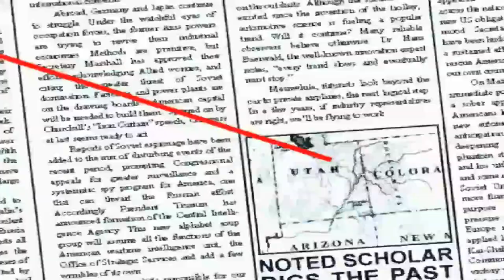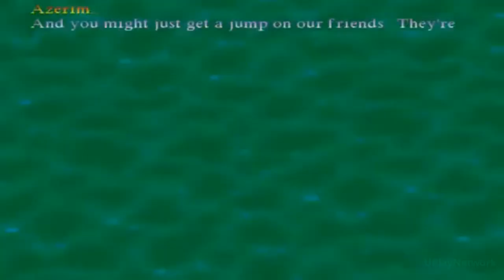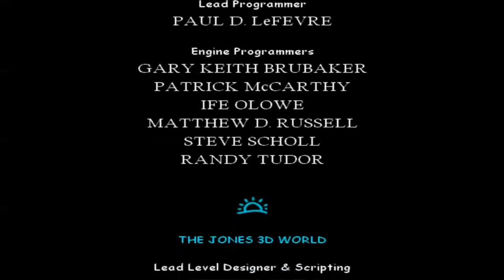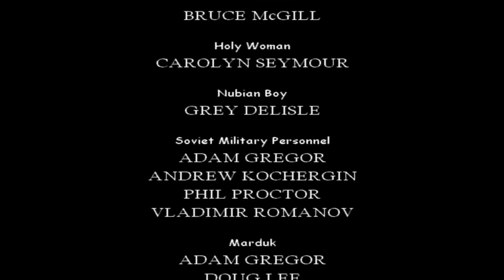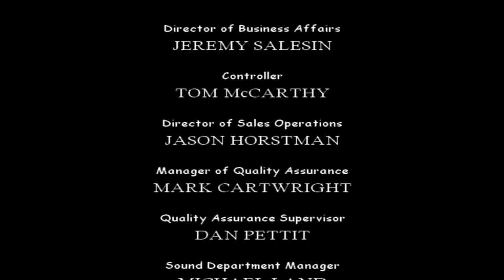Indiana Jones and the Infernal Machine All Cutscenes Full Game Movie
Developers: Lucasarts, Factor 5, HotGen
Publisher:  LucasArts

Platforms: Nintendo 64, Microsoft Windows, Game Boy

Indiana Jones and the Infernal Machine is an action-adventure video game by LucasArts released in 1999. The first 3D installment in the series, its gameplay focuses on solving puzzles, , and completing various platforming sections. The story is set in 1947, nine years after the events of Indiana Jones and the Last Crusade, and puts the eponymous protagonist, the adventurer Indiana Jones, against the Soviet Union.